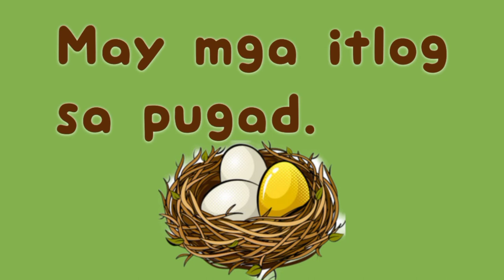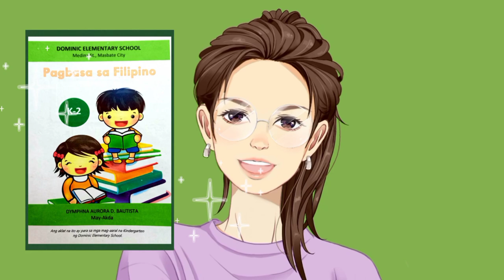Titik Pp | Pagbasa ng mga Salita | Pagbasa ng mga Pangungusap | Kindergarten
Pagbasa ng mga salitang nagsisimula sa titik Pp at may mga pantig na pa, pe, pi, po, at pu.
Pagbasa ng mga pangungusap.